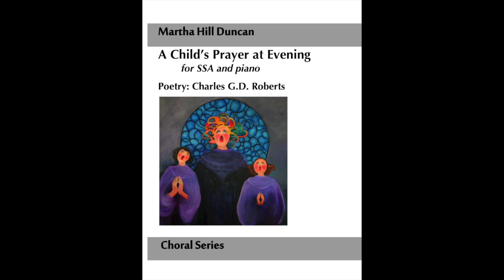A Child's Song of Christmas for SSA and piano by Martha Hill Duncan, Poetry: Marjorie Pickthall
Under the direction of Martha Hill Duncan, She Sings! Women's Choir of Kingston, Ontario performs A Child's Song of Christmas for SSA piano by Martha Hill Duncan
Poetry: Marjorie Pickthall

My counterpane is soft as silk,
My blankets white as creamy milk.
The hay was soft to Him, I know, Our little Lord of long ago.
Above the roof the pigeons fly In silver wheels across the sky.
The stable-doves they cooed to them, Mary and Christ in Bethlehem.

Also available for SA and piano

Cover Art: Judith Quintin